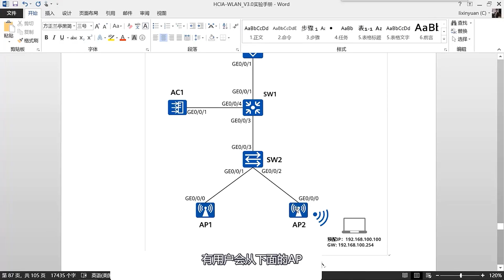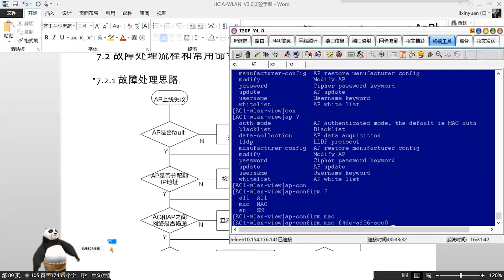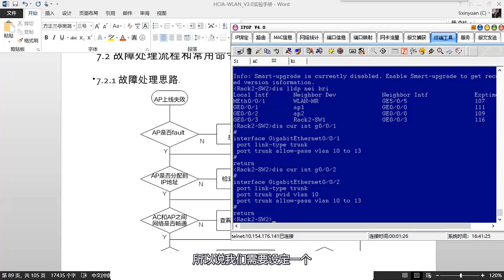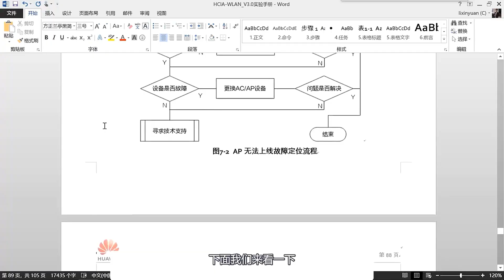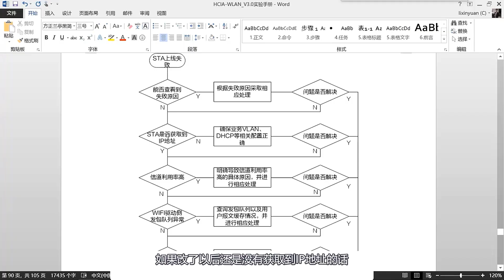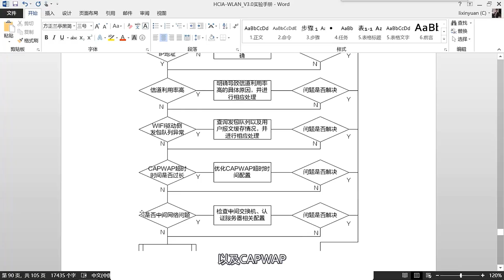Huawei HCIA WLAN H12-311 AP and STA Troubleshooting Lab Full Guide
Welcome to this hands-on troubleshooting session for Huawei HCIA WLAN H12-311!
In this video, we dive deep into a real-world troubleshooting lab focused on solving AP (Access Point) and STA (Station/User Device) connectivity issues in a typical WLAN topology.

We begin by analyzing the network setup — featuring an AC (Access Controller), a core switch, an aggregation switch, and APs connected to user terminals.
Step-by-step, you'll see how to diagnose and fix two major categories of problems:

APs failing to come online

STA devices (users) failing to connect to the WLAN

Throughout the troubleshooting, we demonstrate essential commands like display ap all, AP authentication, group adjustments, blacklist checks, DHCP verifications, VLAN port settings, and CAPWAP tunnel troubleshooting.

You will also learn:

How to authenticate unauthenticated APs

How to resolve DHCP issues blocking APs from getting IPs

How to detect and fix port misconfigurations on switches

How to manage STA blacklists preventing users from connecting

How to improve network connectivity and device onboarding speed

By the end of this video, you will have a clear and practical understanding of troubleshooting techniques that are essential for anyone preparing for the Huawei HCIA WLAN H12-311 exam or working with Huawei WLAN devices professionally.

🛠 This is a must-watch for:

HCIA WLAN Certification Candidates

Network Engineers and Technicians

Huawei WLAN Enthusiasts

Your support helps me create more practical networking labs and tutorials for you.

Lab-takers and written dump candidates can contact 591Lab  through various channels (WhatsApp, Skype, and Telegram) to get more details about the CCIE EI lab and preparatory service.